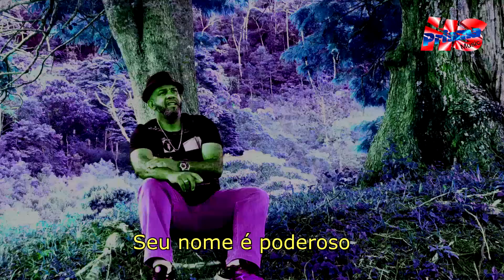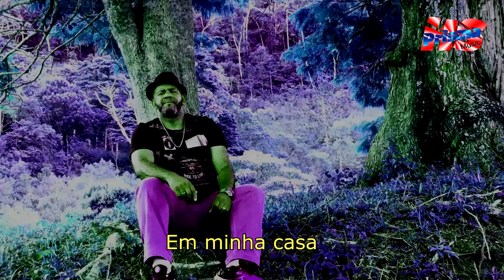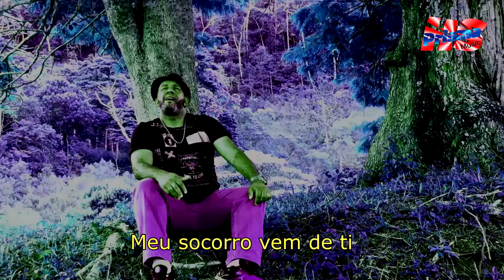HELCIO SABINO & BANDA CEST / HELP /GOSPEL INTERNACIONAL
Prisma HS Music
PHSM